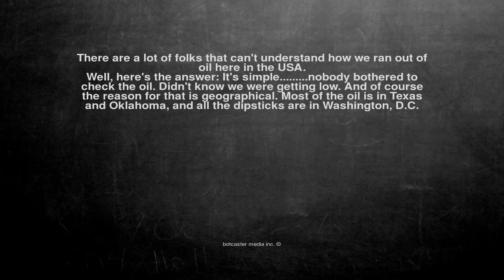Ok, here is the joke. There are a lot of folks that can't unde...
There are a lot of folks that can't understand how we ran out of oil here in the USA.
Well, here's the answer: It's simple. nobody bothered to check the oil. Didn't know we were getting low. And of course the reason for that is geographical. Most of the oil is in Texas and Oklahoma, and all the dipsticks are in Washington, D.C.